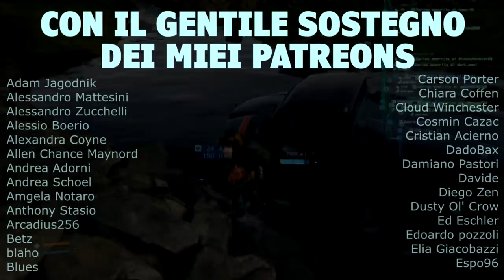[ThePruld] Death Stranding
Lo so che mi odierete ma questo video si basa sulla mia esperienza personale, sulle mie deduzioni e sul mio spirito terribilmente critico, che diventa ancora piu critico quando si parla di qualcosa covato e gonfiato di Hype per così tanto tempo.
Se vi piaciono i giochi in grado di farvi provare emozioni durante un viaggio allora giocate questo

Un grazie speciale a Francesco riolo che ha prodotto la strumentale per ONDERO' AGHE'